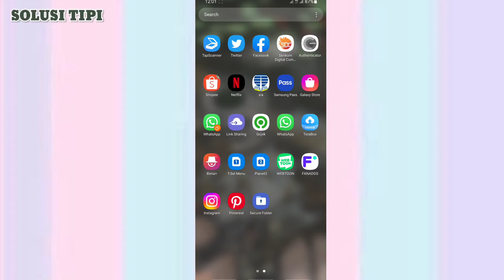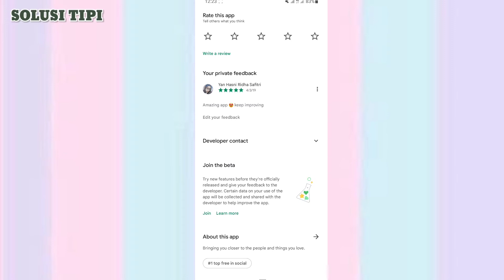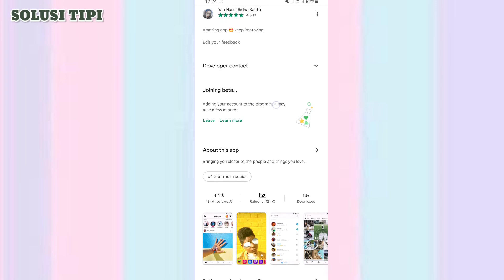Cara Gabung Instagram Versi Beta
Secara sederhananya, Instagram Beta adalah suatu program yang memungkinkan penggunanya untuk mendapatkan akses terhadap fitur baru pada versi aplikasi mendatang.

Tutorial :
-Buka aplikasi Play Store, kemudian pada kolom pencarian ketikkan keyword Instagram dan klik ikon Search.
-Pada halaman aplikasi Instagram, scroll kebawah sampai menemukan fitur Gabung dengan Program Beta.